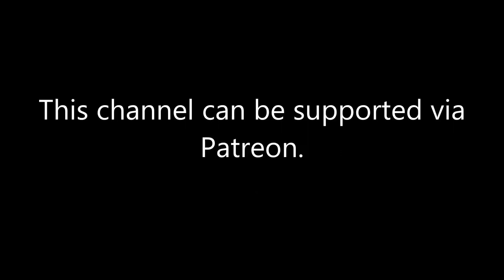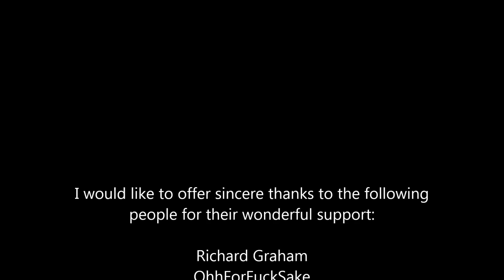Quick Fix on a Couple of Other Vintage Victa Mowers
Time for another mower video, which I can do while the time consuming resto work goes on in the background. In this chapter, we replace the starter cord on our $29 mower and drag out a relic from under the house to see if she'll go. Hope you enjoy!